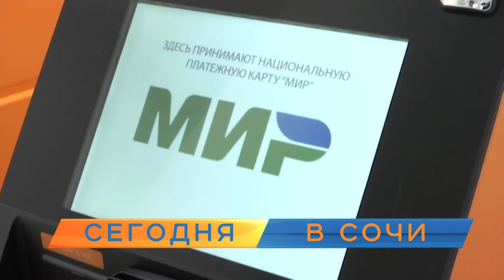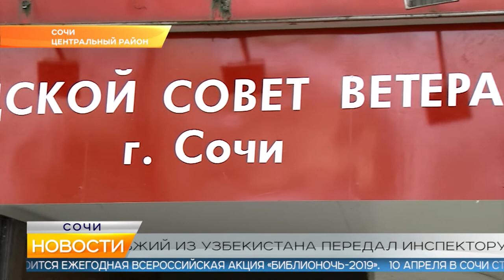Новости Сочи Эфкате РЕН REN TV Выпуск от 09.04.19